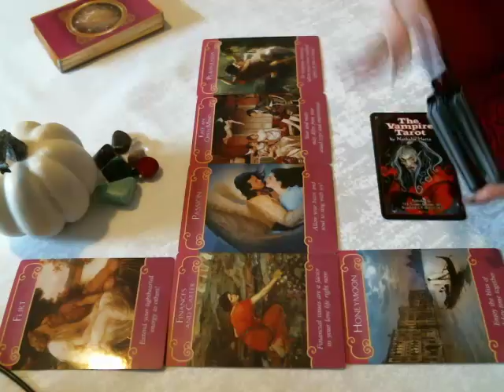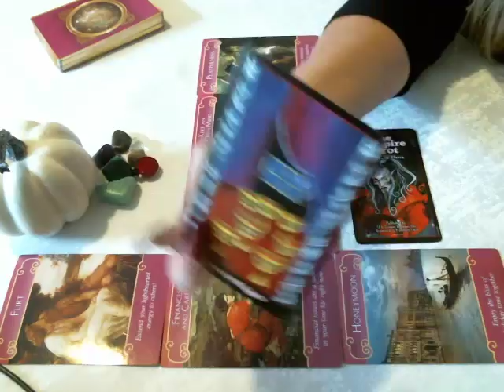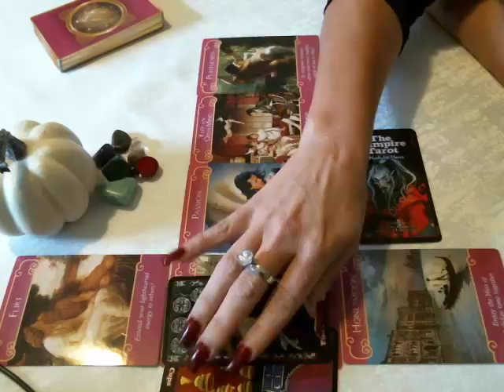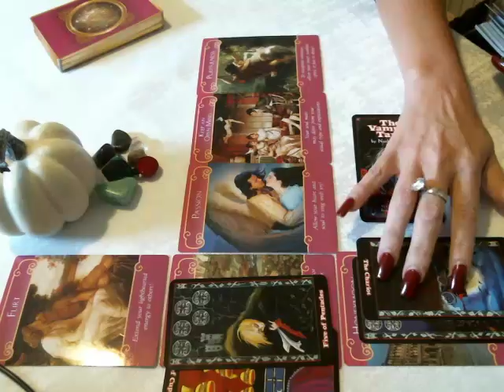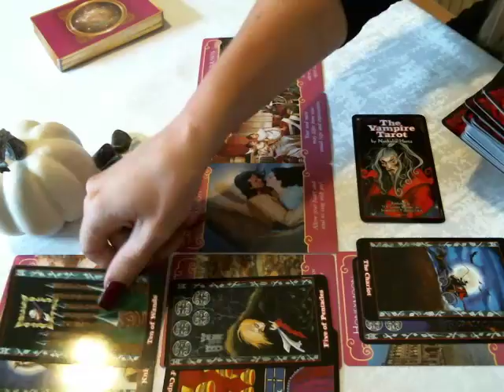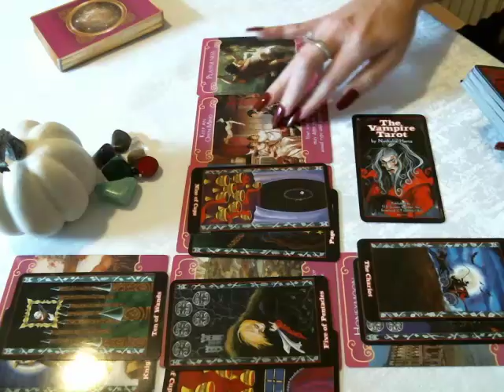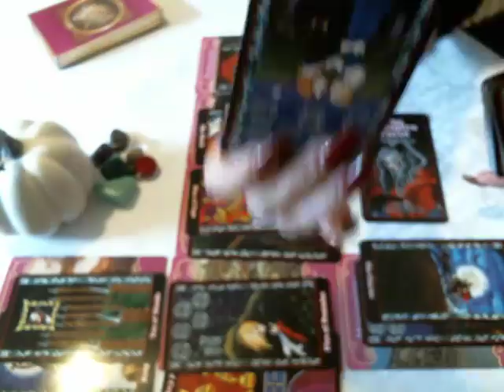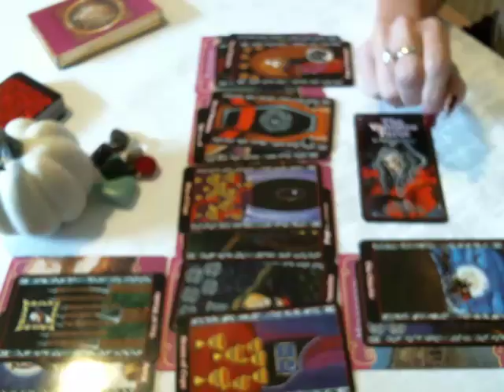🎃🍁Aries How They Feel About You Mid October 2017